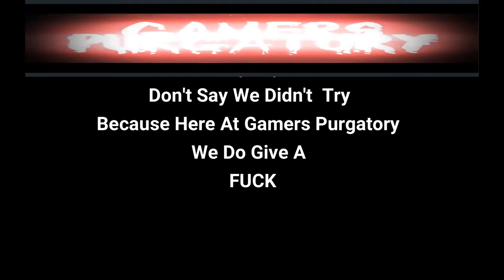Predator Hunting Grounds Beta Tutorial with Rc Stylez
PS4  PLUS FREE PLAY WEEKEND
TUTORIAL